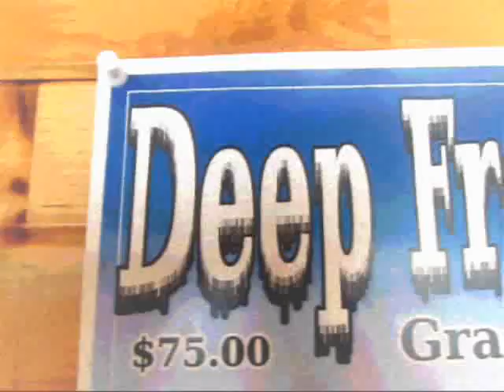Deep Freeze 2011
Winter Camp at Canoe cove :)